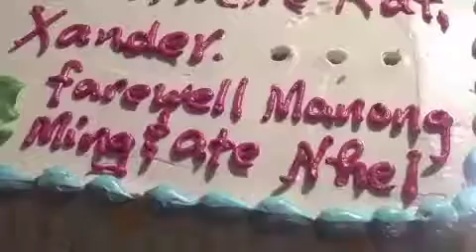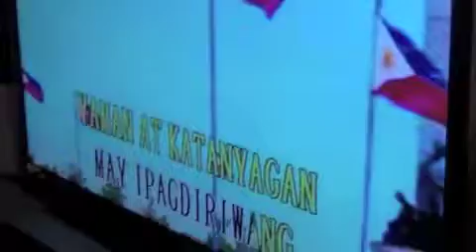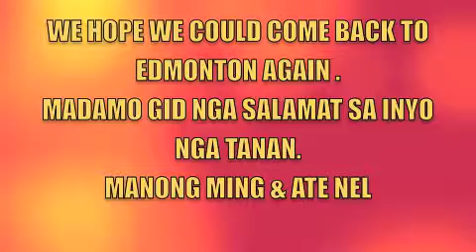FROM EDMONTON WITH LOVE A DESPIDEDA PARTY